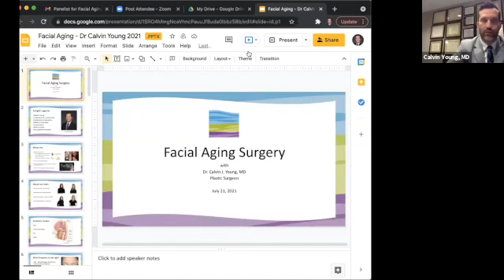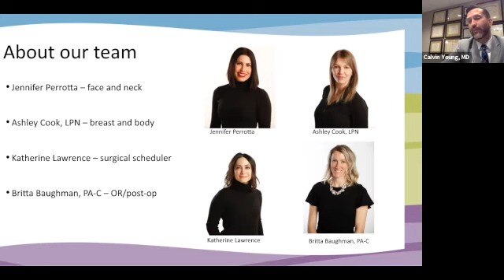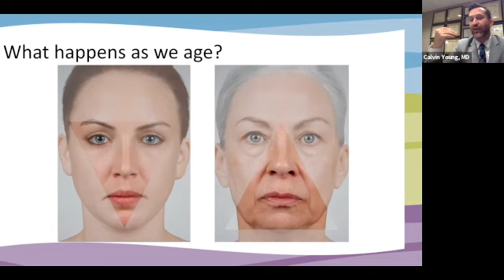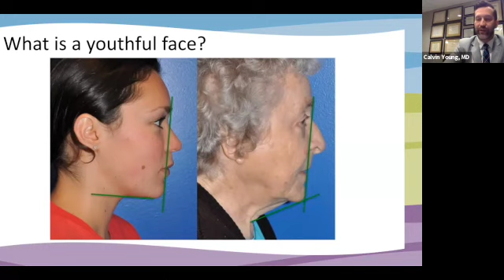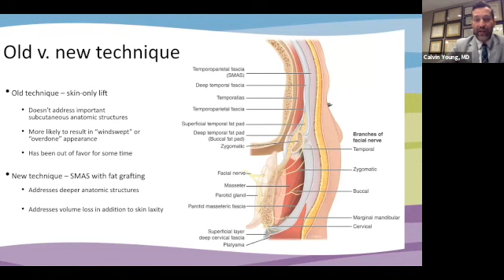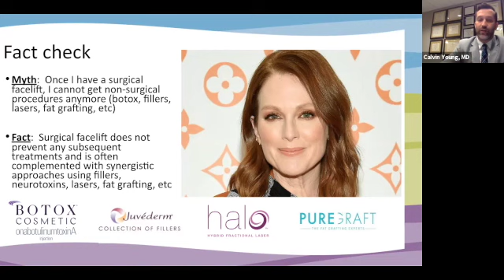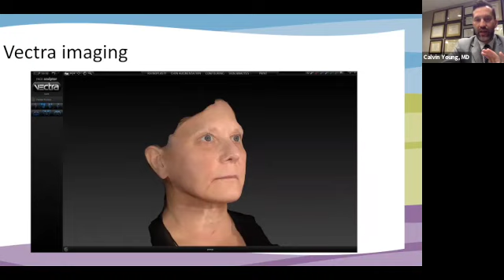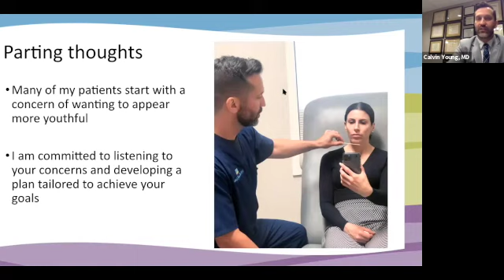Facial Aging Webinar Presentation with Dr. Calvin Young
Join plastic surgeon Dr. Calvin Young and his team at Dermatology Associates of Rochester for a recorded presentation, exploring Dr. Young's technique to restoring facial youthfulness with a surgical facelift or neck lift.

TOPICS COVERED:
- Facial Anatomy
- How the face changes with age
- Facelift and Neck Lift 101
- What to expect during the process